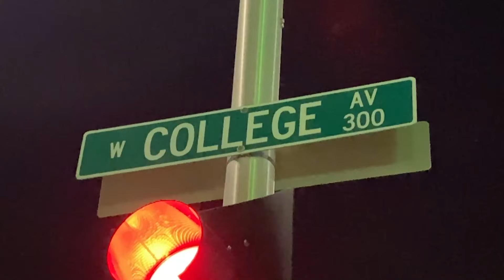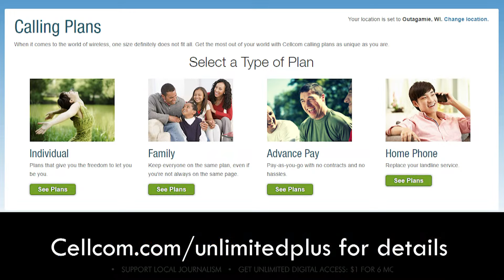Varsity Roundtable with Kaukauna football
Finnley Doriot, Sawyer Steineke and Carson Van Dinter of the Kaukauna football team will be the guests Wednesday at 7:30 p.m. on Varsity Roundtable, our weekly prep sports program with USA TODAY NETWORK-Wisconsin's Ricardo Arguello, Brett Christopherson and Jim Rosandick.